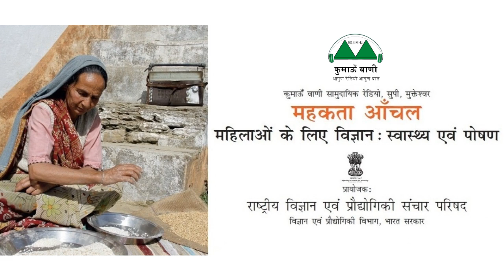Mahakta Aanchal - Episode 153 || महकता आँचल - एपिसोड 153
विषय (एपिसोड 153): कैंसर के प्रकार व जानकारी